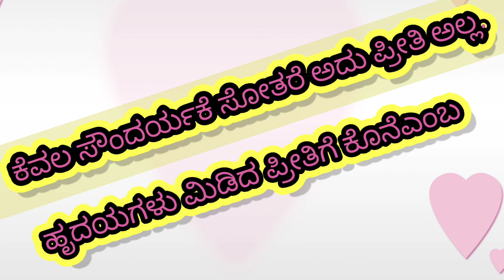O Hrudayave ni keluCover Song|S.S.Brothers Presents|Santosh s.r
Mugulunage Title Tune|O Hrudayave ni kelu|Melody Song's|Love Song's|Mugulunage Song| Silent Song.